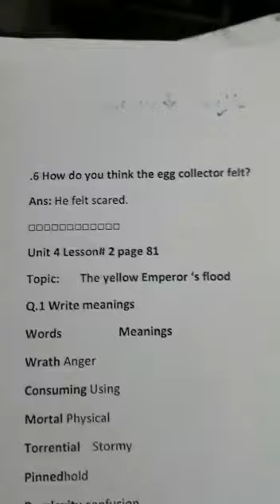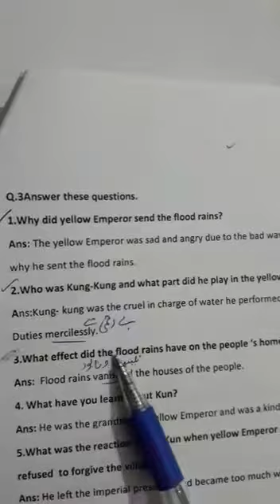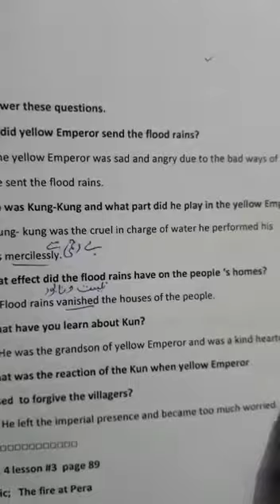Class 6th English lec#9 2nd term